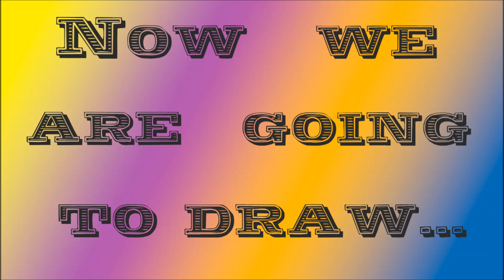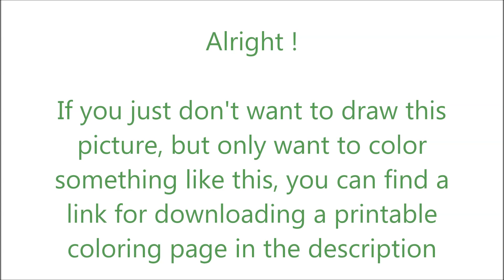How To Draw Creeper from Minecraft ✎ YouCanDrawIt ツ 1080p HD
Also I provide you a printable coloring page of what I just painted. Enjoy!

P.S.
You really should go check their stuff!